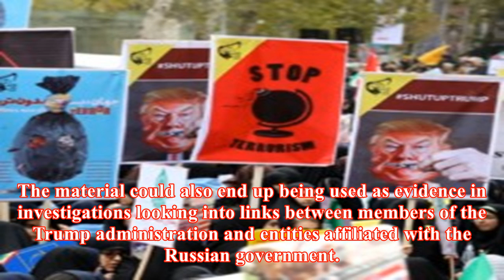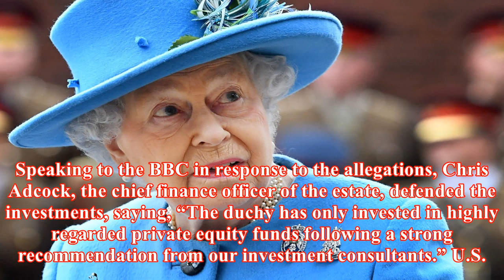Leaked documents reveal financial habits of the queen and trump officials